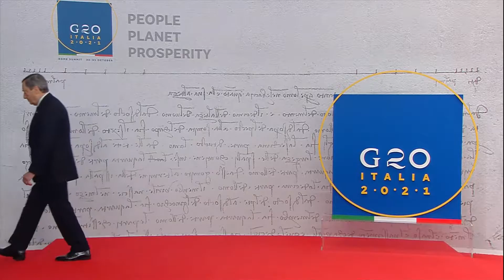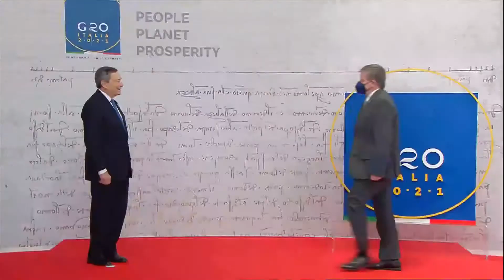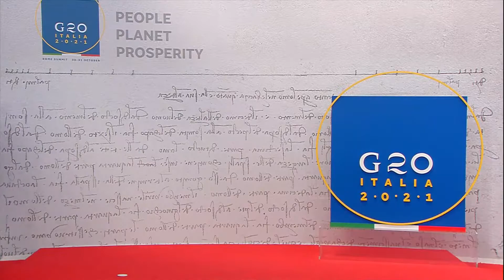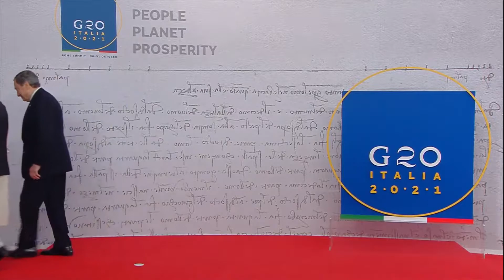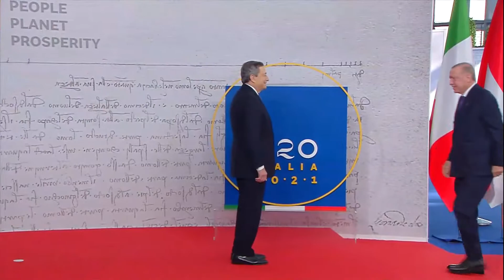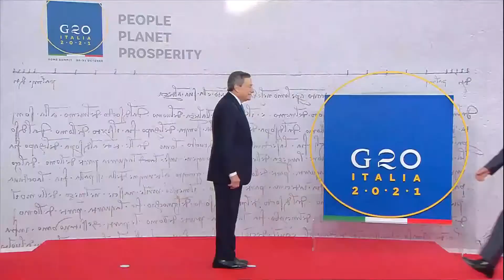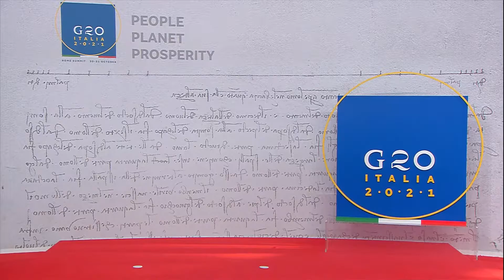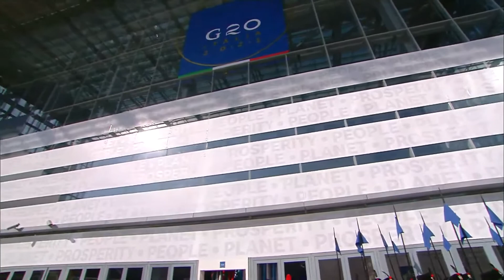G20 Rome Summit Official welcome